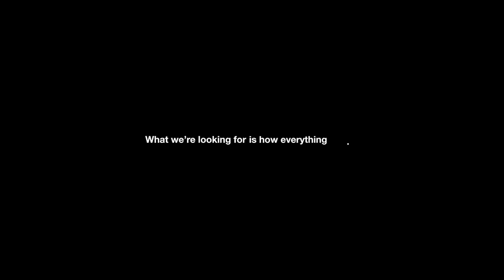Beyond Curiosity | Channel Trailer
Do you love cool, strange, fascinating scientific theories, ideas, and news? Join us in this quest to know the world around us and to imagine the worlds far beyond the Solar System.